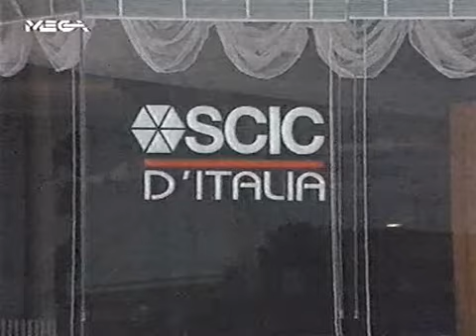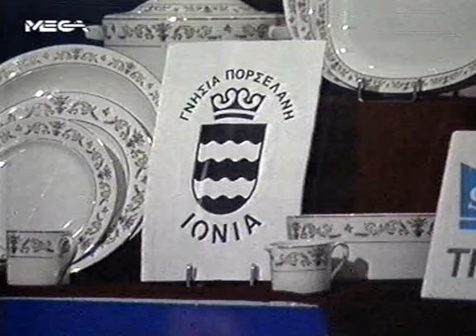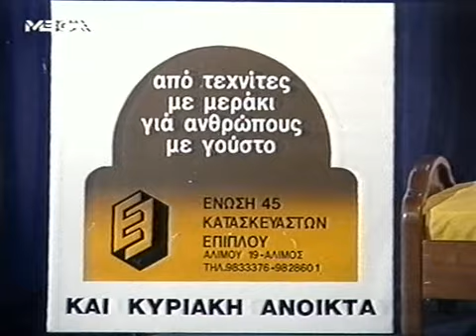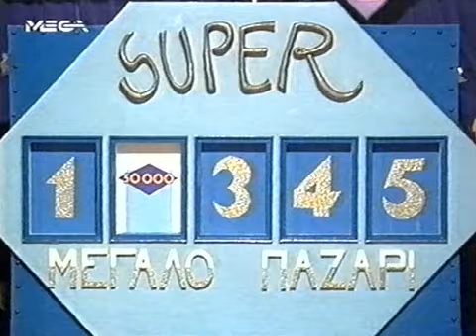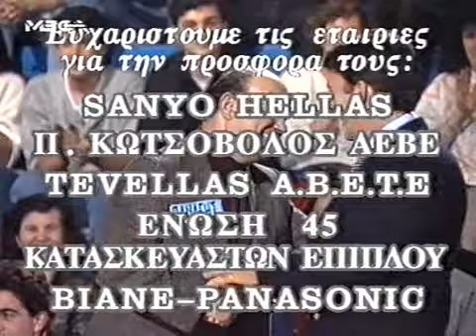Το Μεγάλο Παζάρι - 1993 - Mega Channel (Ανδρέας Μικρούτσικος)